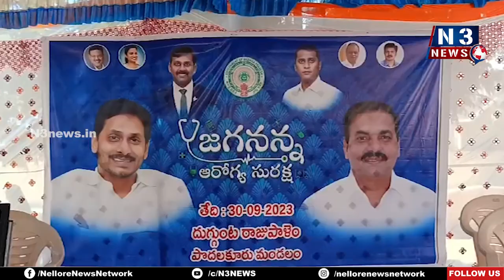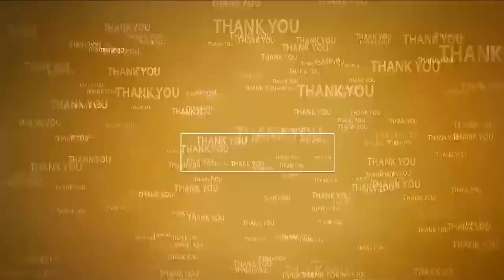ఐశ్వర్యం కన్నా ఆరోగ్యం మిన్న‌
- రాష్ట్ర మంత్రి కాకాణి గోవ‌ర్ధ‌న్‌రెడ్డి
- పొద‌ల‌కూరులో జ‌గ‌న‌న్న ఆరోగ్య సుర‌క్ష క్యాంప్‌ని ప్రారంభించిన మంత్రి